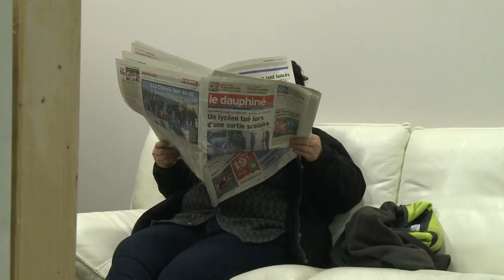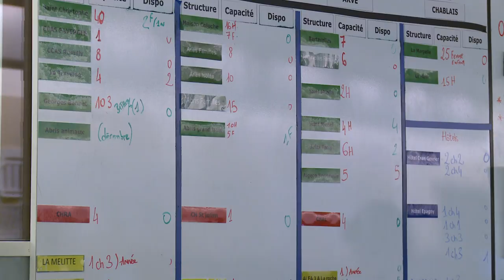Le dispositif d'hébergement renforcé en Haute-Savoie